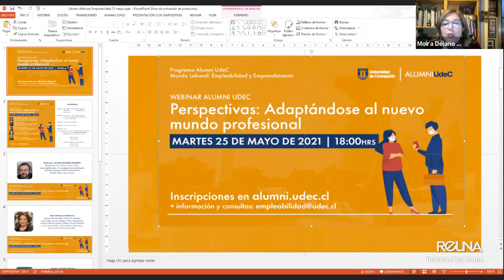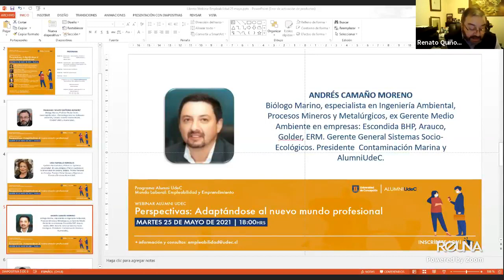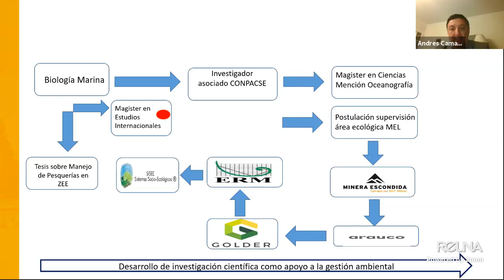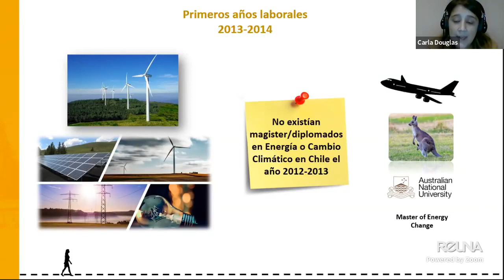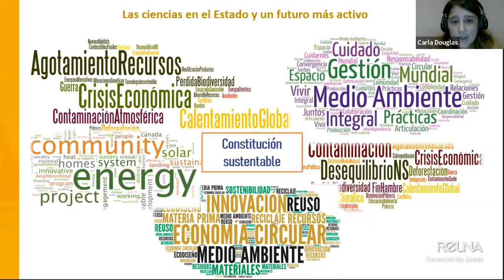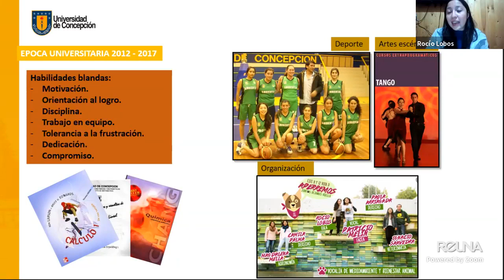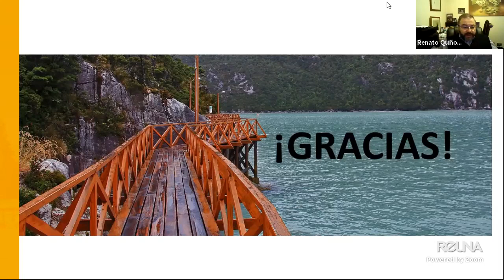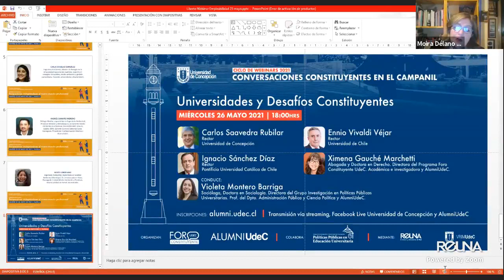Perspectivas: Adaptándose al nuevo mundo profesional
Webinar desarrollado como parte del programa MundoLaboral de AlumniUdeC
25 de mayo de 2021